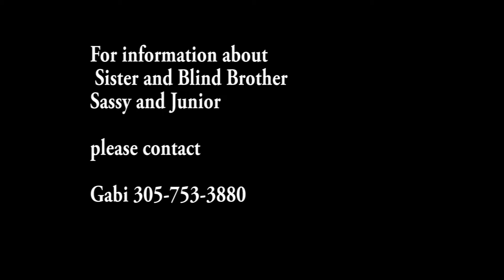Sequence 01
sassy and junior ready for adoption